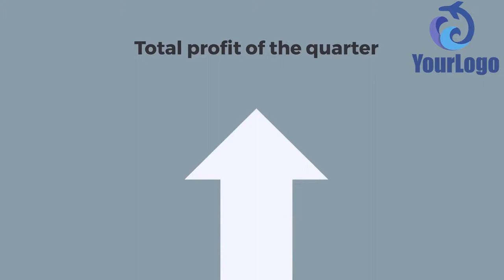Strong Accountant 2D Animated Promo Video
I Will Make This Strong Accountant 2D Animated Promo Video

Are you giving services like Accounting And Bookkeeping? Do You Want This Strong Accountant 2D Animated Promo Video For Your Business? Want to Catch Customers Attention and Will go to spotlight your business in market place Top. You are at the right place. I Will Create This Strong Accountant 2D Animated Promo Video for your Business at a lower cost.

I Also Provide this kind of Videos:

Accountant
Acupuncture
Airport Transfer Service
Allergy Specialist
Appliance Repair
Artificial Turf Installation
Asbestos Removal
Attorney Divorce
Auto Detailing
Auto Insurance
DJ Promo
Driving School
Drywall Contractor
Duct Cleaning Service
Daycare
Divorce Attorney
Electrical Contractor Or Electrician
Employment Attorney
Estate Planning Attorney
Email marketing
Facelift
Bookkeeping Service
Bankruptcy Attorney
Basement Refinishing
Basement Waterproofing
Bathroom Remodeling
Battery Van
Bridal Boutique
Bail Bond Company
Cabinet Contractor
Carpet Cleaner
Carpet Installation
Auto Or Car Dealership
Auto Repair
Awning Installation
Asphalt Paving
Assisted Living Community
Auto Mechanic
Air Conditioning
Children Dentist
Carpenter
Cosmetic dentist
Dating Attracting Women
Debt Consolidation
Deck Installation & Repair
Dentist
Dermatologist
Dog Grooming
DUI Attorney
Debt Repair
Dentist Teeth Whitening
Catering Service
Chimney Replacement
Chiropractor
Cleaning Service
Computer Repair Or Data Recovery
Cool Sculpting
Cosmetic Surgeon
CPA & Tax Prep Services
Credit Repair
Car Insurance
Child Custody
Foundation Repair
Financial Planners
Fitness Center
Fitness Trainer
Funeral Home
Flooring Contractor
General Contractor
Gutter Cleaning Commercial
Glass Contractor
H VAC
Handyman Or Home Handyman
Home Construction
Home Security
Home Builder
Home Improvement
Home Remodeling
Home Insurance
Hardscape Contractor
Heating Contractor
Headache Chiropractic
Vape Accessories Sell Shop
Veterinarian
Water Damage Repair And Restoration
Window Tinting
Window Washing
Windows Replacement
Personal Injury Attorney Or Lawyer
Window Cleaning
Waterproofing Expert
Wedding Planner
Real Estate
Retirement Home
Remodeling Contractor
Company Reputation
Restorative dentistry
Self Storage
Senior Care
Probate Attorney
Personal Chef
Personal Trainer
Pizza Shop
Pool Care
Quit Smoking
Rehab Addiction Treatment Clinic
Restaurant
Security System Specialist
Septic Services
Locksmith Or Emergency Locksmith Service
Siding Contractor
Sign Company
Solar
Storage Facilities
Senior Care
Skincare
Tattoo Shop
Towing Company
Tree Specialist
Laser Hair Removal
landscaping
Lawn Sprinkler
Lawyer Corporate
Massage therapist
Mortgage Broker
Mold Removal Specialist
Nail Salon
Emergency Roof Repair Or Roofing Contractor Or Roofer
Optometrist
Painter Or Painting Service
Paving Contractor
Pediatrician
Pest Control
Physical Therapist
Private Investigator Generic
Plastic Surgeon
Plumber Or Plumbing Service
Pressure Washing
Immigration Attorney
Insurance Agency
Interior Decorator